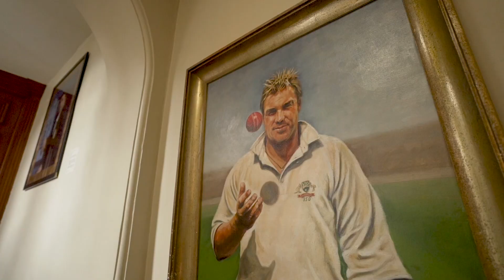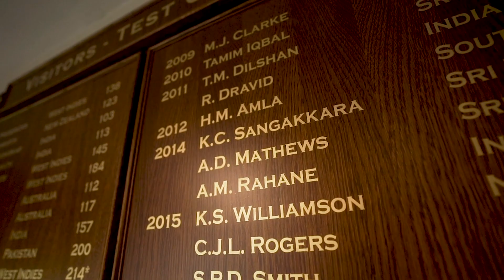Lord's - "You Can Feel The Weight Of History" | Venue Guide | ICC Cricket World Cup 2019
Lord's is the home of cricket. Take an exclusive look around the venue  as it prepares for the Cricket World Cup.

The home of all the highlights from the ICC Men’s Cricket World Cup 2019.

This is the official channel of the ICC - the governing body of international cricket.